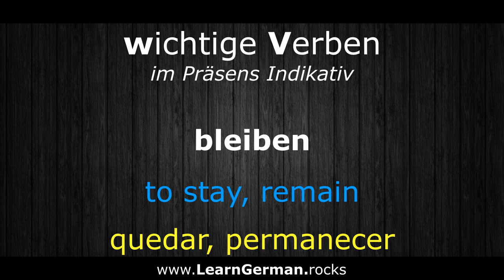German Conjugation: to stay ►► bleiben (ich bleibe, du bleibst, ...) Verben konjugieren